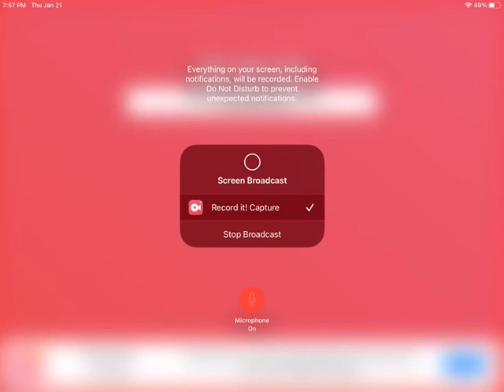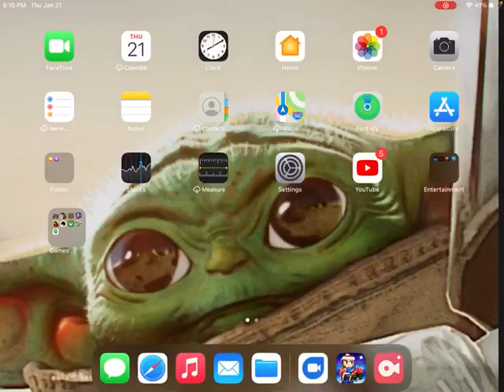EXPOSING MY FRIEND IN PIXEL GUN 3D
Check out pixel gun on ANY mobile device!